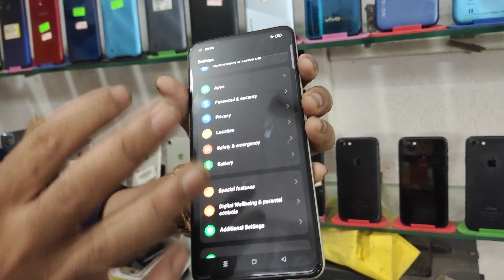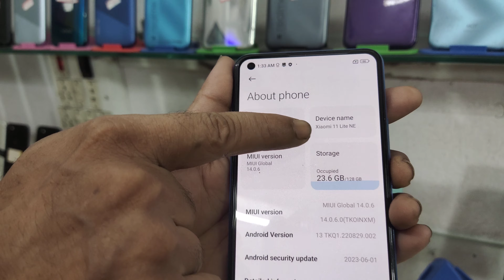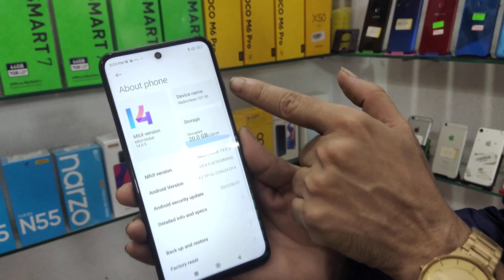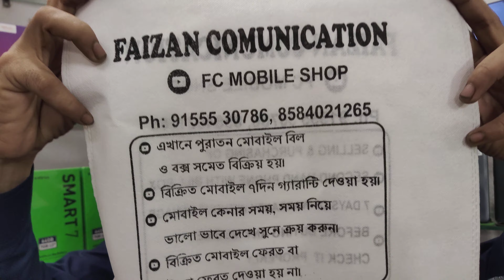Rakhsha Bandhan⚡ Special Offer|Second Hand Mobile Kolkata|Second Hand Mobile Phones| iPhone Cheapest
Showroom
Faizan Communication
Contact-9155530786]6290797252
FC Mobile Shop

In This Video Second Hand Mobile Brand New Condition So Any Phone Purchased only 7 Days Garranty

,second hand phones in cheap price,
2nd hand mobile,
how to buy second hand mobile,

Address - 18/A Uttar Pannchano Gram, Near Miloni Club Sanjha Chula Restaurant

second hand mobile,second hand mobile kolkata,kolkata second hand mobile